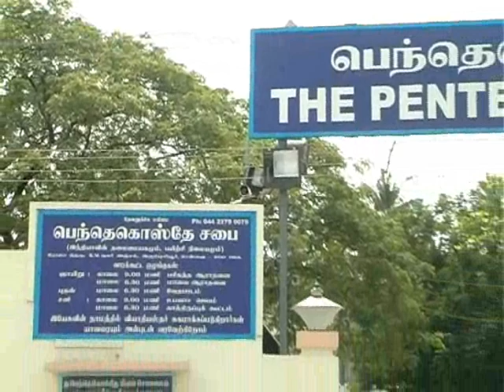Pastor Wesley Peter Funeral Service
Pastor Wesley Peter funeral service video